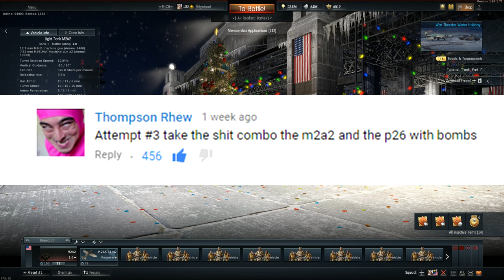I'M BACK! With the worst COMBO EVER? (War Thunder Tanks Gameplay)